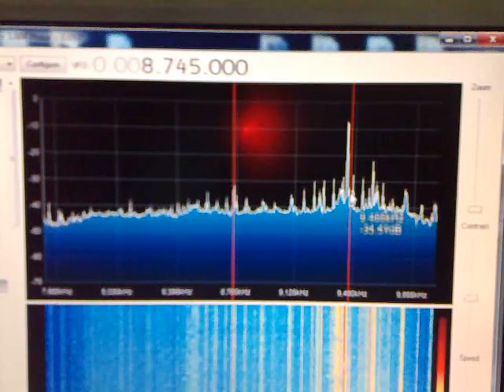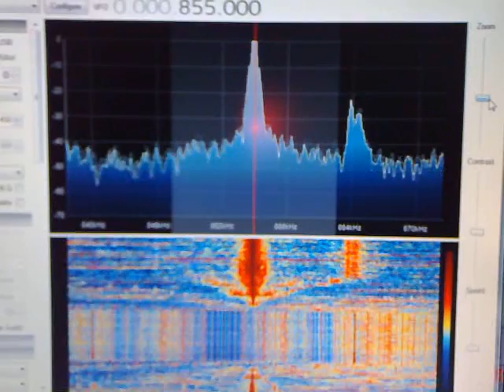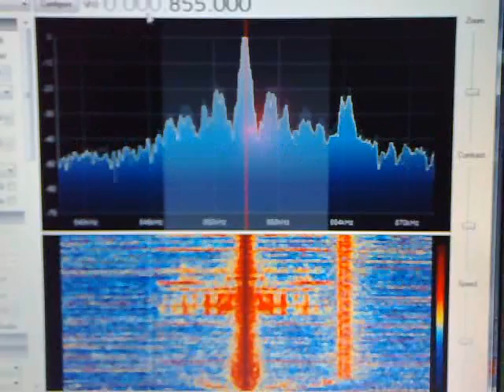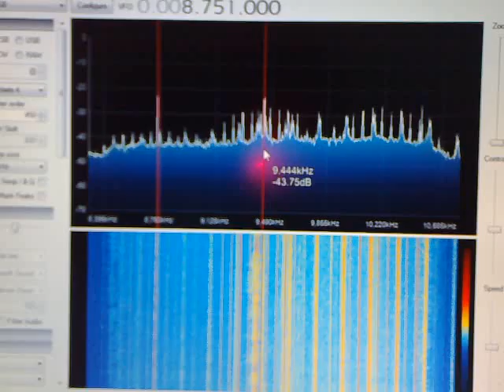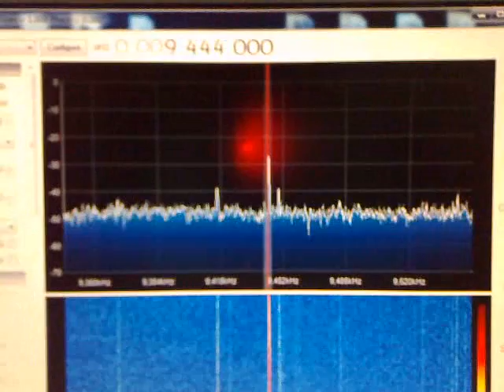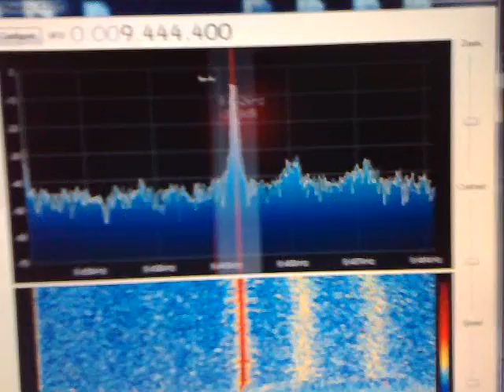07-12-2014 test sdr rtl on SW band and MW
8.745 rractual / international
9.445 IRIB WS
855khz rractual / local
6.060 irib WS
7.445 BBC WS